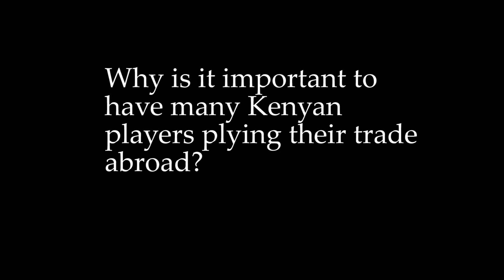Joshua Chisanga: Why we need more Kenyan Rugby Players Abroad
Kenya Simbas star Joshua Chisanga speaks on the need to have many Kenyan Rugby players play abroad.